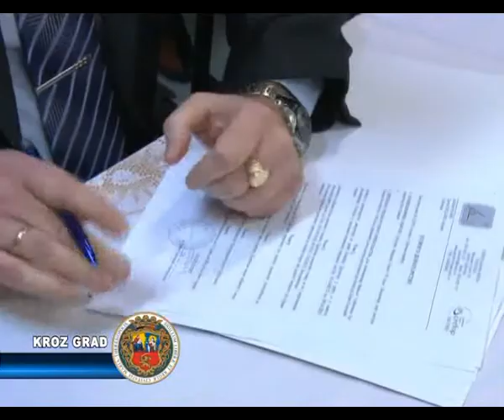Uspešna saradnja između Društva srpsko-ruskog prijateljstva i Politehničke škole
Društvo srpsko-ruskog prijateljstva Sv.Aleksandar Nevski sinoć je organizovalo novogodišnji koktel, na kome je potpisan Poslovno-tehnički ugovor sa Politehničkom školom.